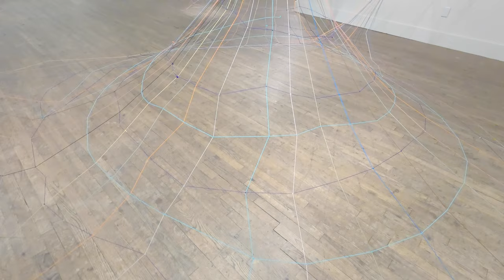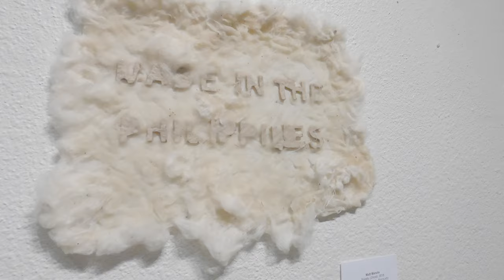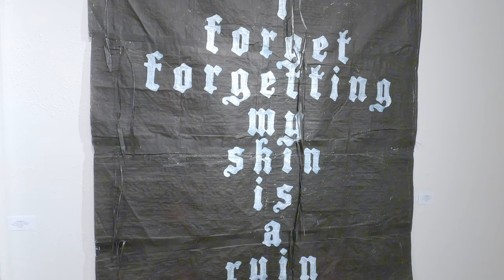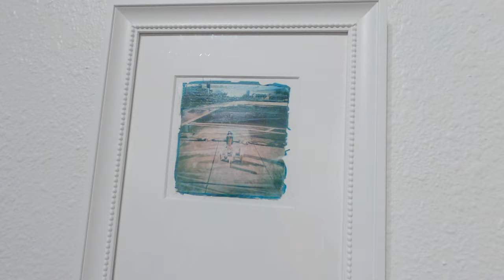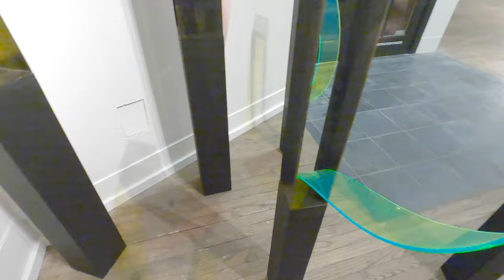Texas Emerging, Vol. 1, Virtual Exhibition, Guided Tour with Gallery Director & Co Curator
Guided Tour with Gallery Director, Sarah Foltz & Co Curator, Jonathan Paul Jackson.